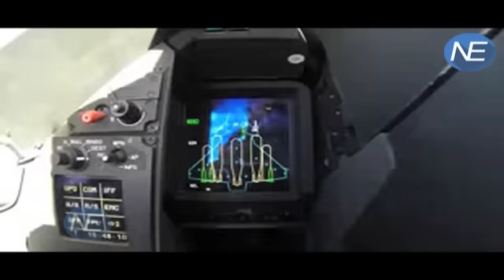F-16 vs Rafale, जानिए कौन सा fighter jet है बेहतर ?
India on Friday signed a 7.8 billion deal with France to purchase 36 Rafale fighter jets, and the delivery of which will start in 36 months. This significant deal was signed by French Defence Minister Jean Yves Le Drian, who arrived in New Delhi late last night and Defence Minister Manohar Parrikar. The features that make the Rafale a strategic weapon is its Beyond Visual Range (BVR) Meteor air-to-air missile with a range in excess of 150 km.